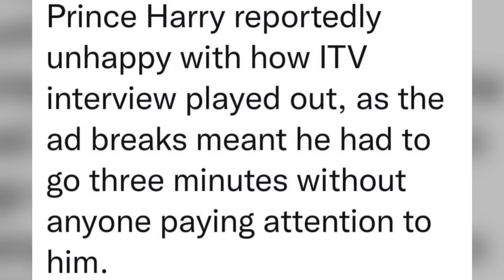MAUREEN CALLAHAN slams HARRY as UNINTELLIGENT after WRECK BRADBY INTERVIEW!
*This is hear say, gossip, rumours and speculation, please carry out your own research...